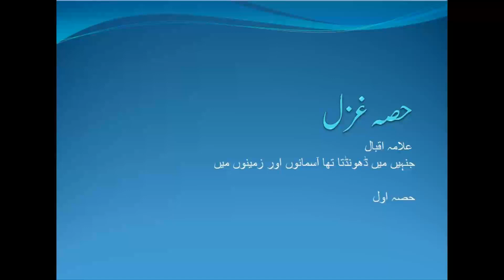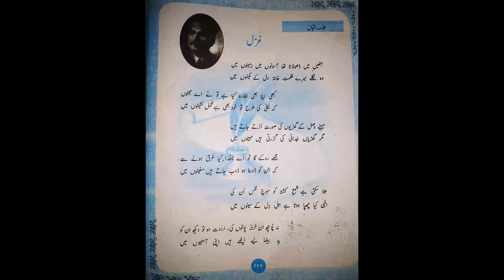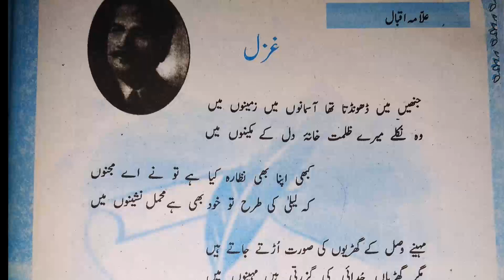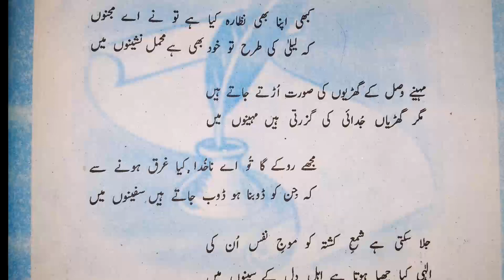URDU CLASS 12th LECTURE 11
PRESENTED BY: PROF. ARIF SAHAAB